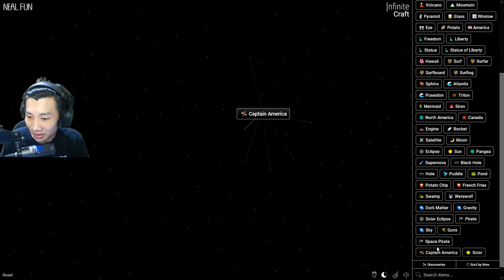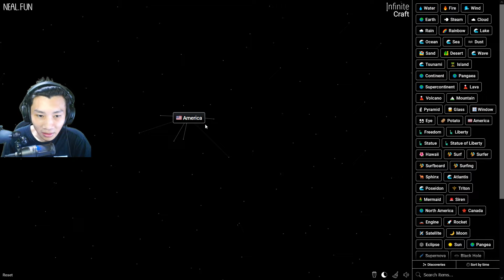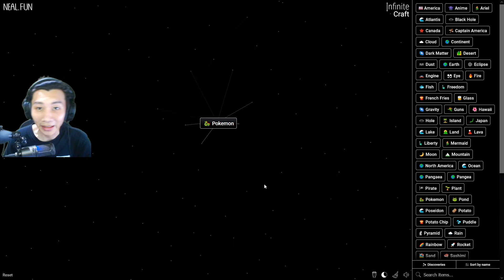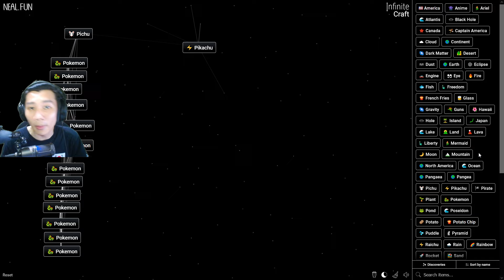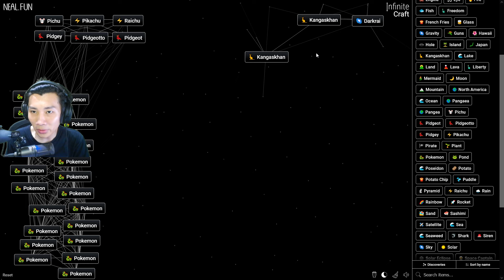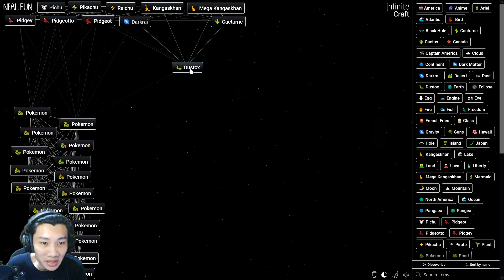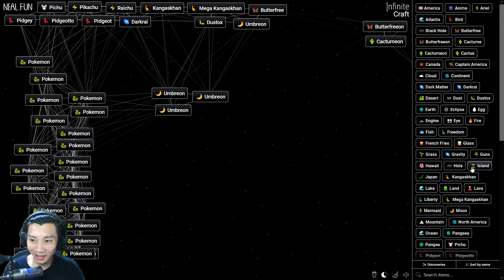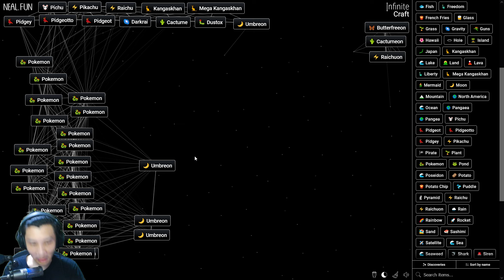GA SENGAJA MENEMUKAN EEVEELUTION BARU KETIKA MENCOBA MENCIPTAKAN POKEMON DI INFINITE CRAFT INDONESIA